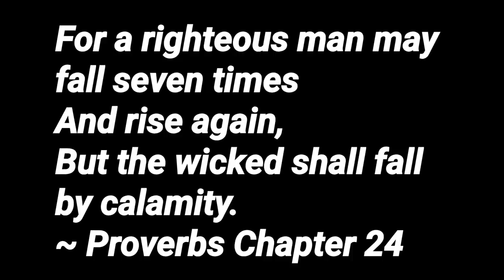A Tree With "STRONG ROOTS" Can Stand The Storm....All Others Become "FIREWOOD"